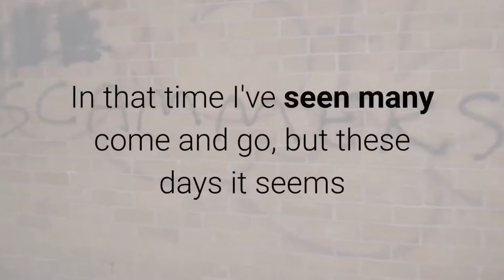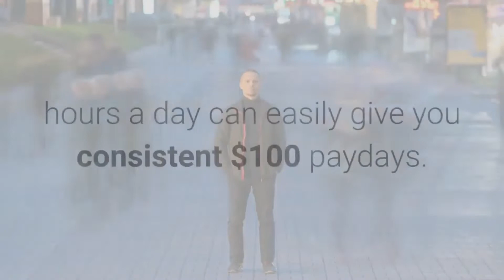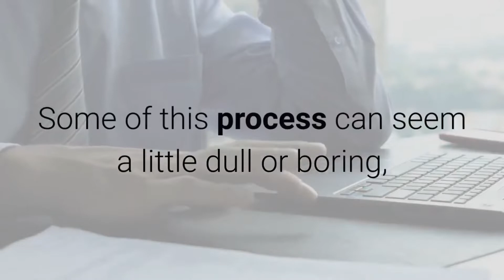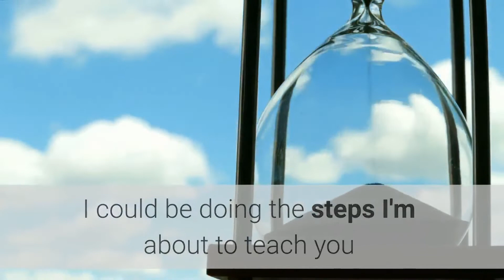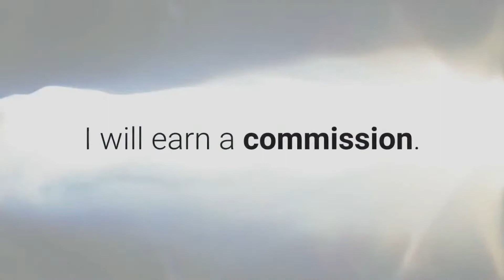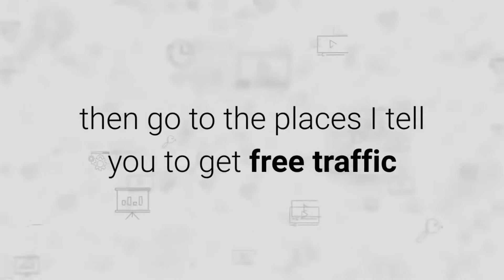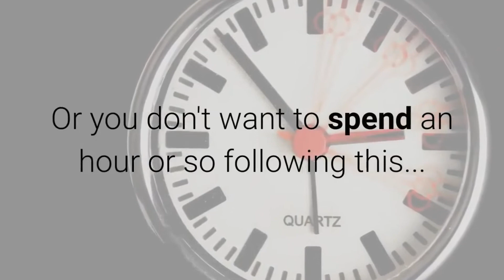Easy Affiliate Playbook Review Bonus - How to Quickly Get to $100 a Day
What is Easy Affiliate Playbook?

Easy Affiliate Playbook is a newbie friendly guide to getting to $100 days quickly with easy affiliate marketing techniques and free traffic.

I have known Andie Brocklehurst (the creator) for years.

So can I be brutally honest about his product?

I'll try, but obviously I think it's brilliant.

But I will say this... It isn't for everyone.

But this is the most direct, straightforward way to quickly get to $100 a day that I know.

And now you can get it in a playbook, learn and implement right away.

There is also a PLR option for those who might want to incorporate this into one of their own products, etc.

And yes there is an upsell, and yes I suggest you get it...

Although the front end product stands on it's own, the most insane value is in the extended video version.

You get a 45 minute walk through the playbook with Andie explaining things in finer detail and tipping several bonus things.

And you also get a further 25 minute video of even more advanced tips, tricks and ways to find unlimited free traffic.

PLUS..

Here's My PERSONAL Exclusive "Easy Affiliate Playbook" Custom Bonus Offer for You:

(High-quality and closely related to "Easy Affiliate Playbook")

- Bonus #1: Social Trend Spy (Agency Rights - You can install on client sites) - It's a WP plugin that allows you to spy on profitable, trending FB Ads & viral campaigns in any niche!

- Bonus #2: Article Buddy 2.0 - With just a few clicks you can get 100% unique, readable content every time with this cloud based app.

- Bonus #3: Animatio (Reseller Rights) - Visual impact forces them to read & buy!

- Bonus #4: WP Auto Ranker - WP Auto Ranker is a new 100% original content creator WordPress Plugin that ranks your (or your client's) sites on Google automatically!

- Bonus #5: Social Traffic Bot - Gets you real social media human followers from Pinterest, Facebook and instagram.

- Bonus #6: Fan Automator - 100% automate your Fan Pages & get real fans!

- Bonus #7: Auto Affiliate Machine

- Bonus #8: Viral Commission Machine

- Bonus #9: FB Traffic Hack - Currently selling for $17.00, DOTD winner.

- Bonus #10: Push Button Traffic 3.0

1.

ARVO Review Demo Bonus - 4 in 1 Video Edit, Rank & Market Software Using Other Peoples Video